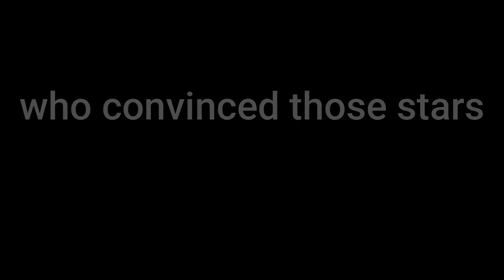Worst Bat Man Movie of all time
George Clooney, Arnold Schwarzenegger

Dr. Freeze

this was a joke, right?